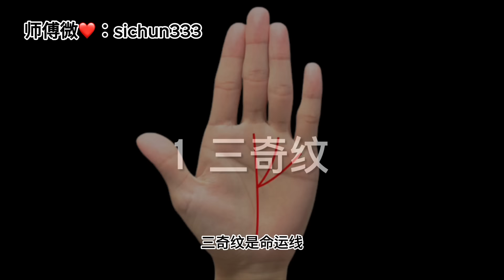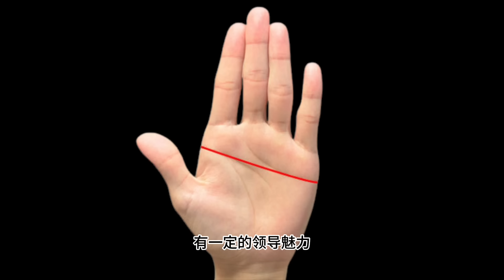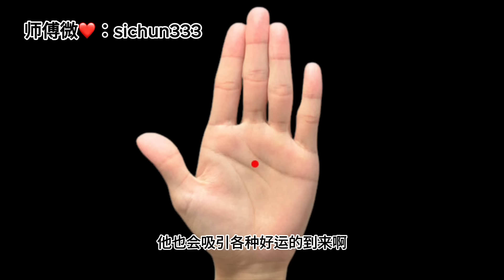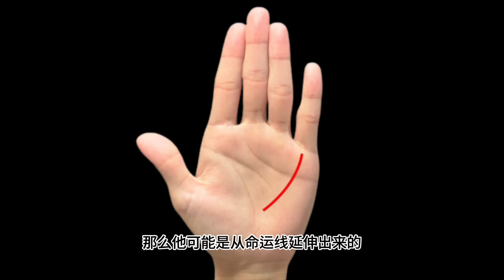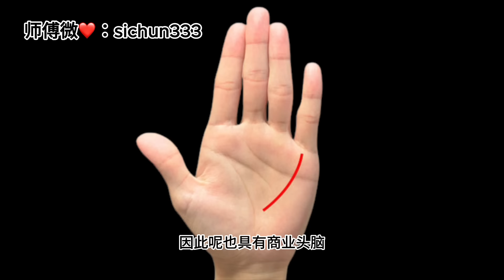史上最强手相TOP20，前8名个个都是人中龙凤，第8名最厉害了！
师傅微❤️：sichun333     赖：tyxj008